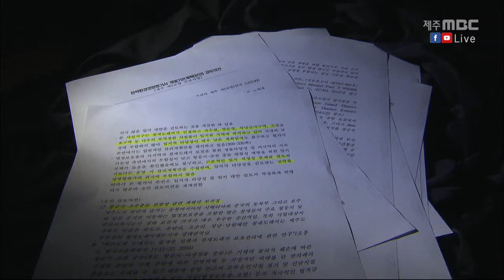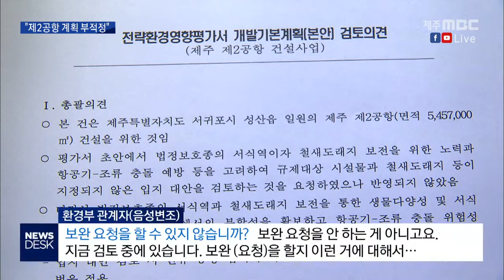새 국면 맞나…제2공항 입지 타당성 낮다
◀ＡＮＣ▶

 국토교통부가
제2공항 기본계획 고시를 앞두고
전략환경영향평가서에 대해
환경부와 협의중에 있는데요.

 환경부가
전문연구기관에
평가서 검토를 의뢰했더니,
제2공항 입지가 타당하지 않다는 내용의
의견을 제출할 것으로 확인돼
파장이 예상됩니다.

           ◀ＥＮＤ▶
           ◀ＶＣＲ▶

 국무총리실 산하
한국환경정책평가연구원이
지난 17일 환경부에 제출한
제2공항 검토의견서입니다.

 입지 타당성이
매우 낮다는 의견을 제시했습니다.

(CG) "생태보전적 가치가 큰
철새도래지와 인접한데다,
항공기와 조류의 충돌위험이 크고
주민들의 소음피해도 우려된다는 겁니다.

 현 제주공항 확장이나
또다른 입지 등에 대한 검토가 필요하다고
밝혔습니다."

 사회적 갈등에 대해서도
협의체나 공론화 위윈회 등을 구성해
주민 수용성을 우선적으로 확보할 것을
주문했습니다."

◀전화ＳＹＮ▶ 환경부 관계자
"[보완 요청을 할 수 있지 않습니까?] 보완 요청을 안 하는 게 아니고요. 지금 검토 중에 있습니다. 보완 (요청)을 할지 이런 거에 대해서..."

 제2공항 반대단체는 반발했습니다.

 입지 부적정성이 재확인된 만큼
환경부는 전략환경영향평가에 부동의하고,
국토부는 기본계획 고시를
즉각 중단하라고 주장했습니다.

◀ＳＹＮ▶ 문희현 /
제주 제2공항강행저지비상도민회의 공동대표
"주민 수용성을 우선적으로 확보해야 한다고 했다. 따라서 국토부는 제주도의회가 추진하고 있는 도민 공론화를 인정하고 그 결과를 존중하여 정책에 반영하라."

 환경부는 관련 법규에 따라
다음달 19일까지
국토부가 제출한
전략환경영향평가서에 대한
의견을 제출해야 합니다.

 의견 내용에 따라
기본계획 고시를 못할 수도 있어
제2공항 건설 문제가
새로운 국면을 맞게 됐습니다.